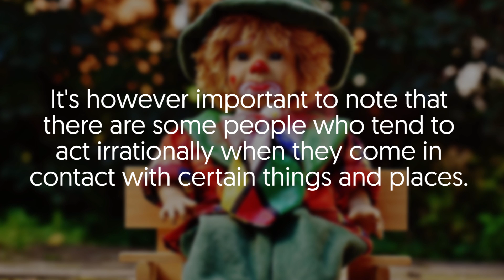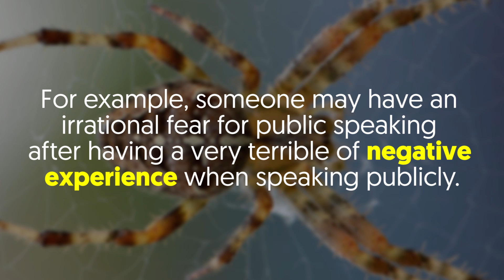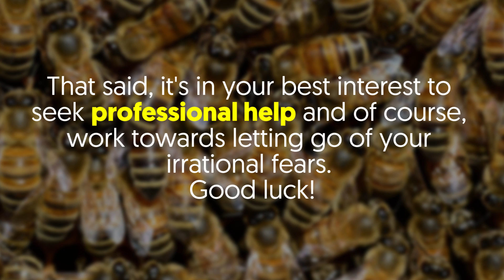Why Do We Have Phobias?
Got one or two things that usually scares the crap out of you?
If yes, you're not alone — there's a good chance that everyone has something that frightens them.

It's however important to note that there are some people who tend to act irrationally when they come in contact with certain things and places. These are not fears but phobias.

In essence, there's a difference between fear and a phobia.
For the most part, a phobia is considered to be a form of anxiety disorder, and there's no consensus as to why some people display this kind of reaction to certain stimuli.

It's good to point out that most phobias can be associated with a particular situation or event that took place when we were just kids.

Some could be exaggerated forms of your normal fears; more like your natural fear of snakes, rats, spiders, dogs and more.
You should be aware that these natural fears are not out of one's control — they can either get better or worse depending on how our parents respond to them.

There's also a good chance that some phobias come as a result of learned behaviors — more like when children watch and imitate the way their parents react to the world.
For the most part, a child is likely to have an irrational fear when he or she sees a parent with the same phobia.

Essentially, children who have parental figures with anxiety troubles are likely to develop the same issues later on in life.
A negative or unfavorable experience is yet another factor that can cause a person to develop a phobia.
For example, someone may have an irrational fear for public speaking after having a very terrible of negative experience when speaking publicly.

What's more, a lady may develop androphobia (a morbid fear of men) after suffering a series of sexual and physical abuse in time past — the list goes on and on.

Most phobias can be cured by appropriate treatment.
That said, it's in your best interest to seek professional help and of course, work towards letting go of your irrational fears. Good luck!